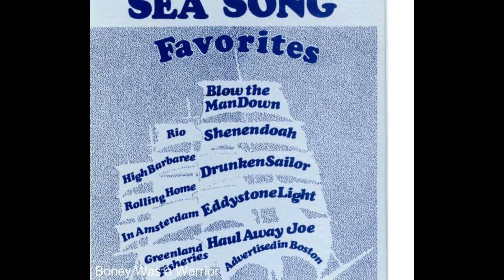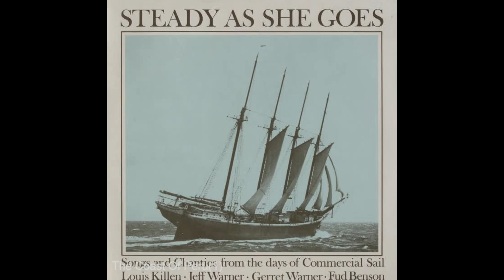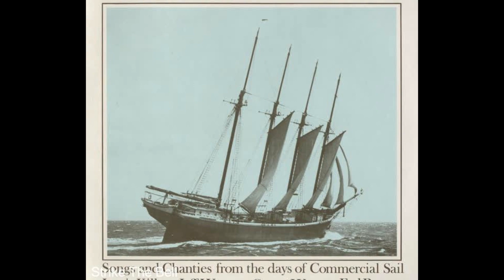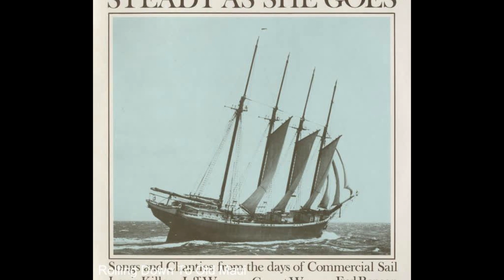New England Folk Music: Ballads, Sea shanties 民謠、海上棚屋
New England Folk Music: The northeastern region, including New England states like Massachusetts, has a strong tradition of folk music. This includes ballads民謠, sea shanties, and songs related to the region's history and culture. There are folk festivals and gatherings where musicians perform traditional folk songs.

Here are 25 iconic New England folk songs, including ballads, sea shanties, and other traditional tunes:

"The Riddle Song" (also known as "I Gave My Love a Cherry")
"Shenandoah" (sea shanty)
"Barrett's Privateers" (sea shanty)
"John Riley" (folk ballad)
"Wayfaring Stranger"
"The Cuckoo"
"Black is the Color (of My True Love's Hair)"
"The Maid on the Shore" (sea shanty)
"The Bonny Ship the Diamond" (sea shanty)
"The Wild Rover"
"Farewell to Tarwathie"
"The Lakes of Pontchartrain" (folk ballad)
"The Irish Rover"
"The Well Below the Valley" (folk ballad)
"The Golden Vanity" (sea shanty)
"The Lonesome Boatman"
"Banks of the Ohio" (folk ballad)
"Roll the Old Chariot Along" (sea shanty)
"The Jolly Miller" (folk ballad)
"Mingulay Boat Song" (sea shanty)
"Wild Mountain Thyme"
"The Dreadnought" (sea shanty)
"The House Carpenter" (folk ballad)
These songs represent a mix of well-known traditional tunes from New England and the broader folk music repertoire. They encompass a range of themes, from love and longing to seafaring adventures and historical events.